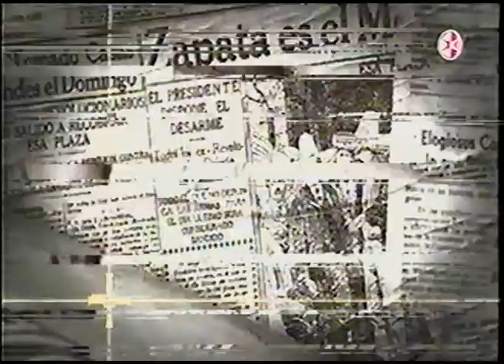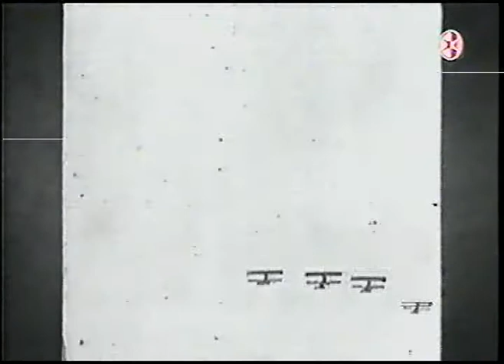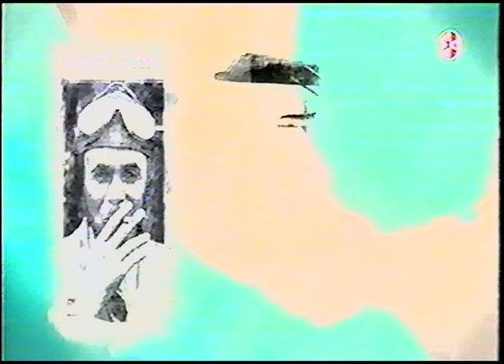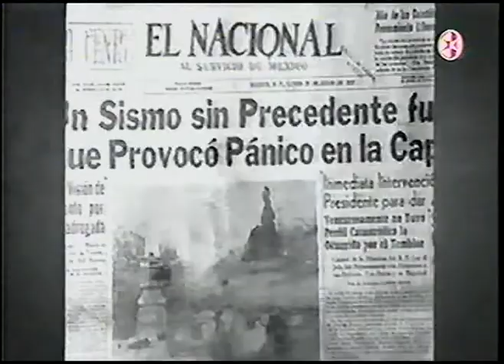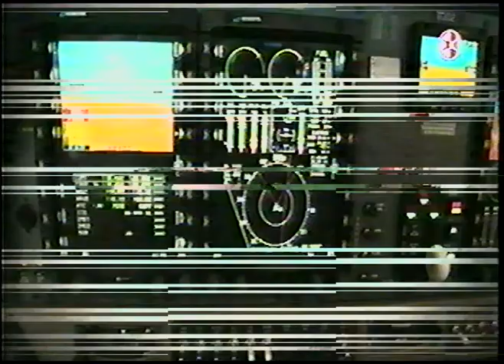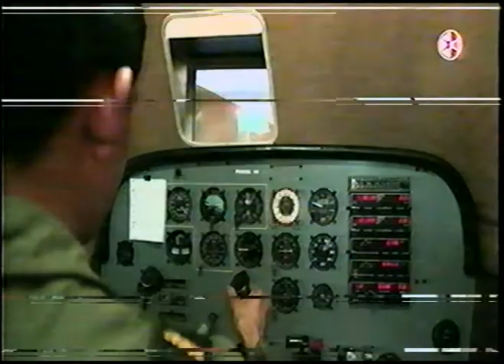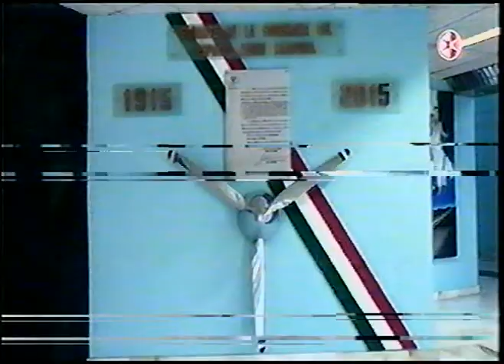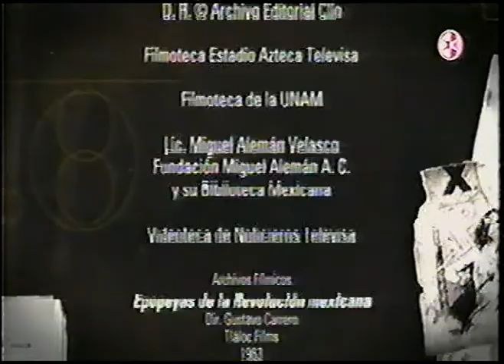Caballeros del Aire: 100 Años de la Fuerza Aérea Mexicana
Historia de la Fuerza Aérea Mexicana hasta comienzos del Siglo XXI.